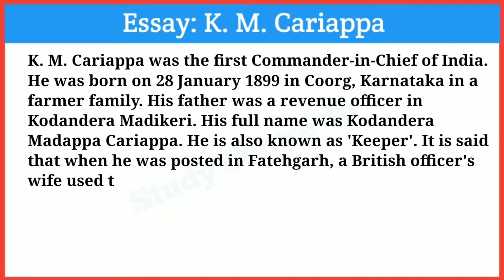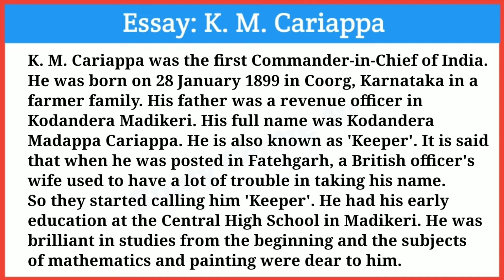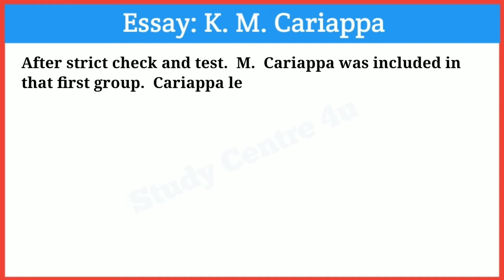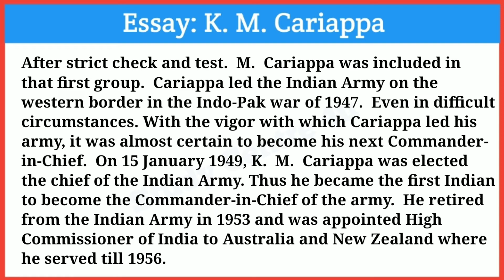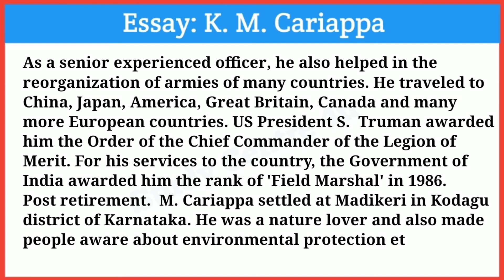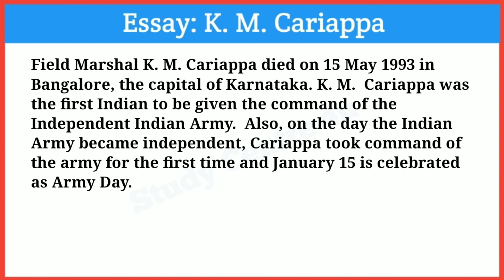Essay on KM Cariappa in English || Biography of KM Cariappa in English || Study Centre 4u